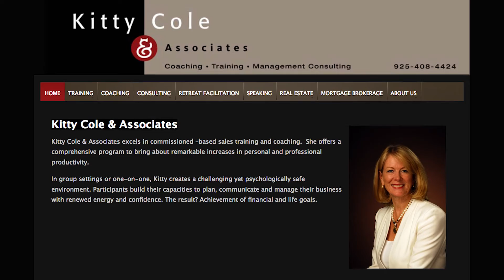Kitty Cole's Tips and Classes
Kitty Cole's tips that help you in your business.